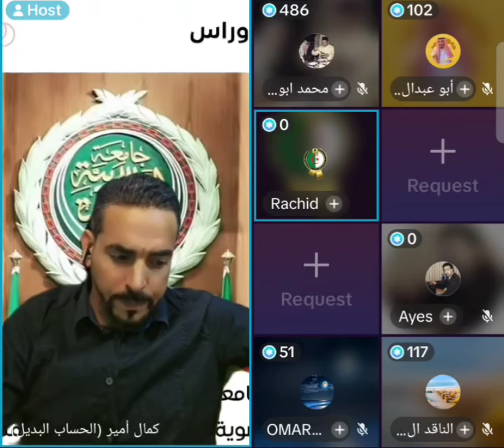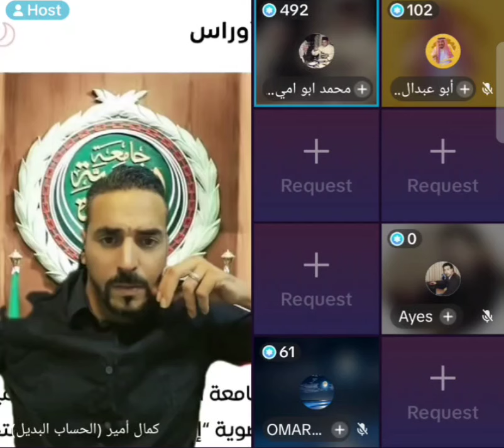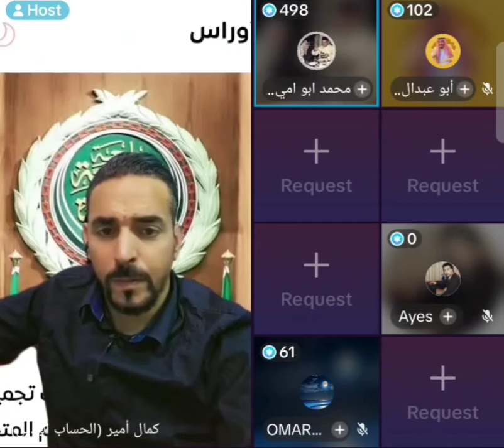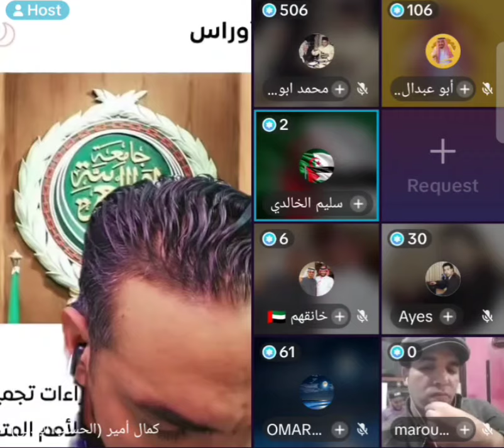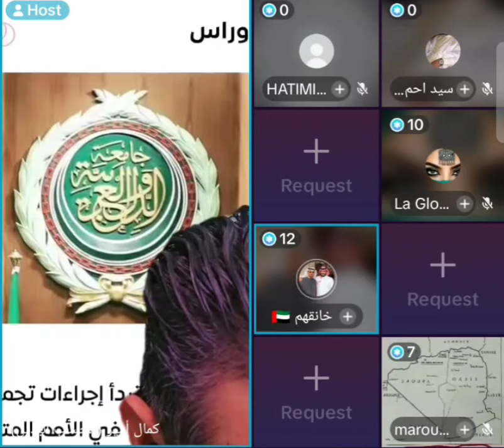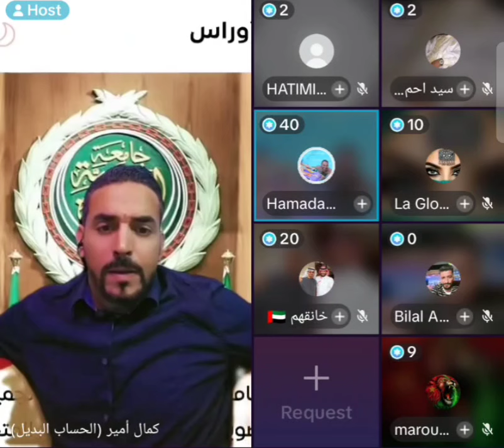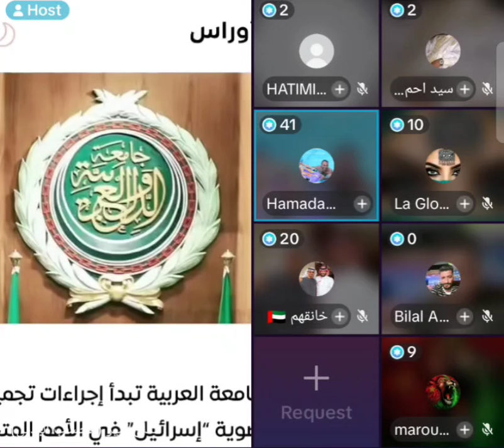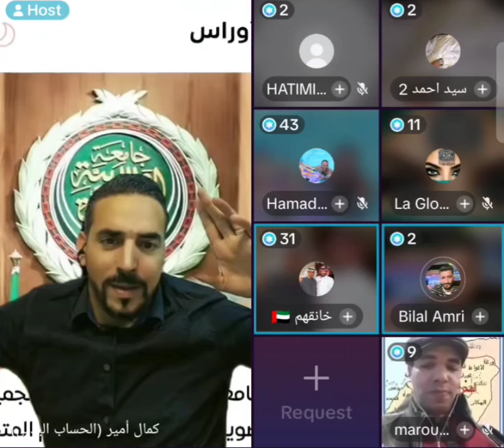لايف كمال امير و خليجيين مطلعينها على جزائريين لايف_تيك_توك نقاش محتدم